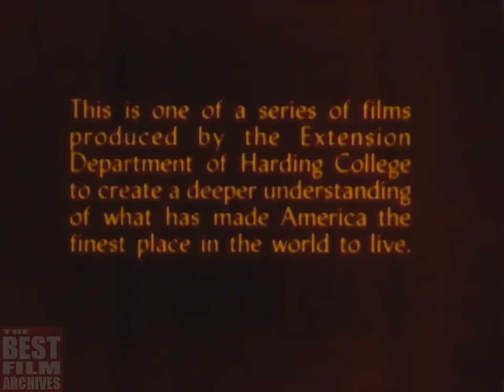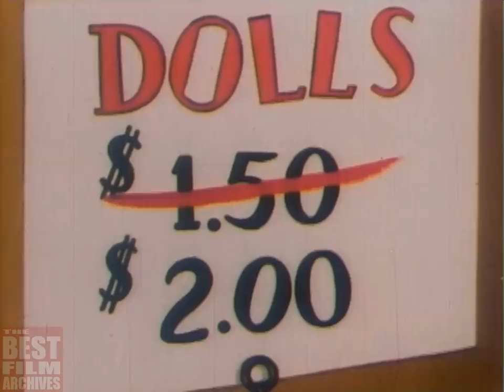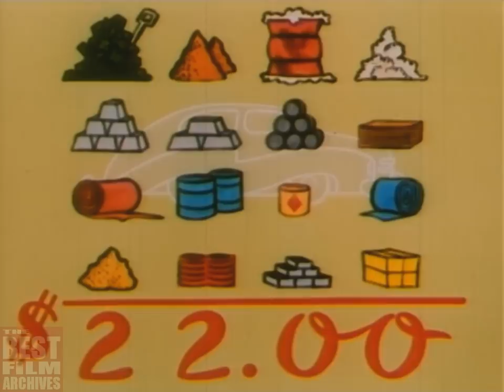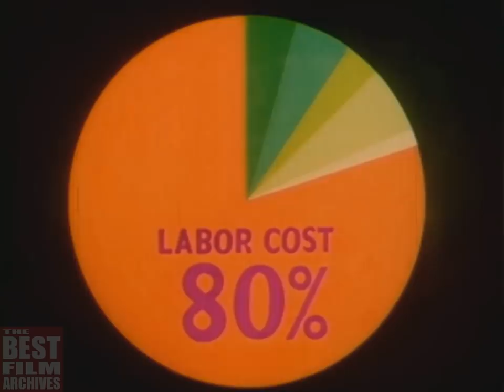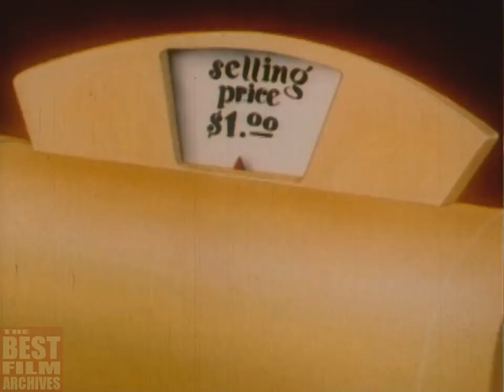Why Play Leap Frog | Cold War Era American Propaganda Cartoon | 1949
This 1949 Technicolor cartoon is a Cold War-era propaganda film aimed at American workers with the objective of convincing them that increased wages based on increased productivity bring about greater purchasing power.

The cartoon presents a tunnel vision capitalist view of economics. Rising prices are blamed on increasing wages for workers, so the only hope for wages to keep up is for workers to produce more. It also illustrates how the cost of production, overhead, the processing of raw materials, and labor combine to create the overall cost of a product.

The cartoon is a John Sutherland production. It is one of the "fun and facts about America" series, made "to create a deeper understanding of what has made America the finest place in the world to live."

Plot:
The film begins with a brief introductory sequence showing two cartoon figures – one representing prices and the other representing wages – playing leapfrog as each successively rises on the cost-of-living index. It then shifts to show Joe, a worker in the Dilly Doll Company, slightly down in the mouth because of a steady rise in the cost of living without an accompanying increase in wages. His joy over an increase in wages fades when he discovers that the price of a doll which he planned to buy for his little girl for a birthday present has also gone up. The manager of the store explains to Joe that he has had to increase the price because the factory is charging more.

As Joe is reflecting upon the thought that the raw materials for the doll which markets for two dollars cost only ten cents, a voice asks him whether or not he knows the value of the raw materials in a $1900 car. When Joe guesses $300, the voice tells him that the materials are worth only $22. An animated pictogram shows the raw materials in an automobile and the countless number of men needed to transform it into the finished product. A circle graph shows the proportionate costs involved in the manufacturing and marketing of the car. The direct and indirect labor costs are shown to be $1200.

Joe admits that he can understand this cost analysis for an automobile but still wonders what factors account for beef steak's costing one dollar per pound. The direct and indirect labor costs of feeding, fencing, housing, caring for, shipping, butchering and marketing "Bully Boy" are shown. As a butcher sells a pound of beef, his scales register each of these costs. In the case of this item, as in the case of the car, 85% of the selling price is attributable to direct and indirect labor costs.

The offstage voice helps Joe arrive at the conclusion that increased productivity would result in greater buying power and lower costs. Joe presents to his supervisor the idea of painting four dolls at once. The supervisor thinks it is a good idea and is shown going to the bank to borrow money to purchase new equipment. The increase in production results in another increase in Joe's wages and a decrease in the price of dolls. The summarizing statement points out that under this arrangement wages can keep ahead of prices.

BACKGROUND / CONTEXT

Wage-price spiral is an economic term that describes how prices increase when wages increase. It's a phenomenon that occasionally occurs when the general prices for goods and services increase, causing workers to demand a wage hike. The wage increase effectively increases general business expenses that are passed on to the consumer in the form of higher prices. It's essentially a loop or cycle that perpetuates itself by consistent prices increases.

The wage-price spiral deals with the causes and consequences of inflation, and it is therefore most popular in Keynesian economic theory. It is also known as the "cost-push" origin of inflation. (Another cause of inflation is known as "demand-pull" inflation, which monetary theorists believe originates with the money supply.)

Some argue that incomes policies or a severe recession is needed to stop the spiral. The spiral is also weakened if labor productivity rises at a quick rate. Rising labor productivity (the amount workers produce per hour) compensates employers for higher wages costs while allowing employees to receive rising real wages, and while allowing the company's margin to stay the same.

TBFA_0159

NOTE: THE VIDEO REPRESENTS HISTORY. SINCE IT WAS PRODUCED DECADES AGO, IT HAS HISTORICAL VALUES AND CAN BE CONSIDERED AS A VALUABLE HISTORICAL DOCUMENT. THE VIDEO HAS BEEN UPLOADED WITH EDUCATIONAL PURPOSES. ITS TOPIC IS REPRESENTED WITHIN CONTEXT.